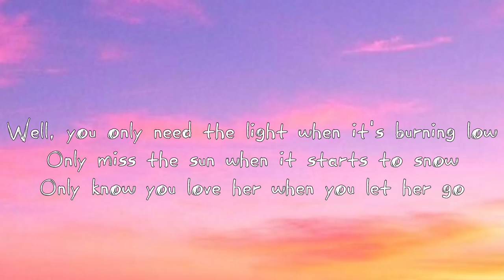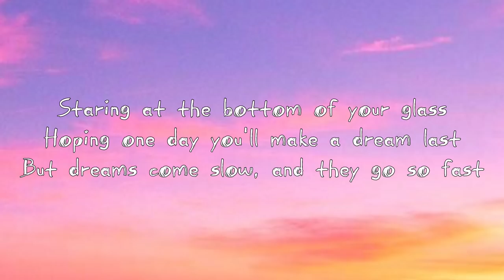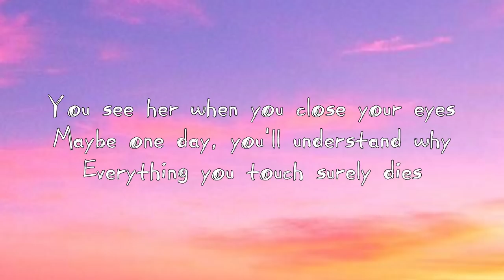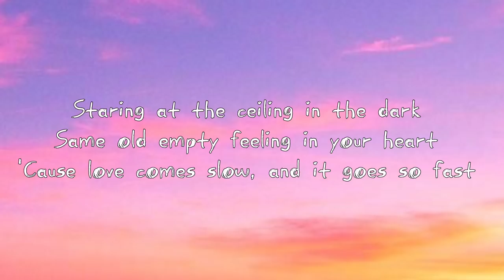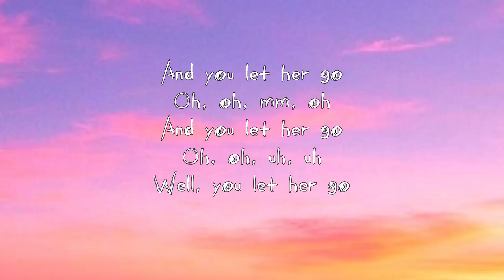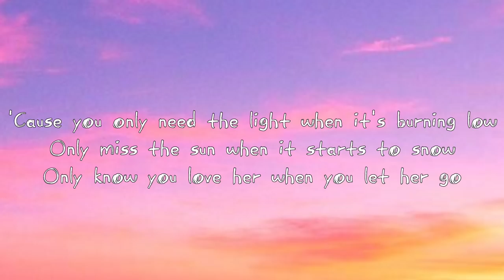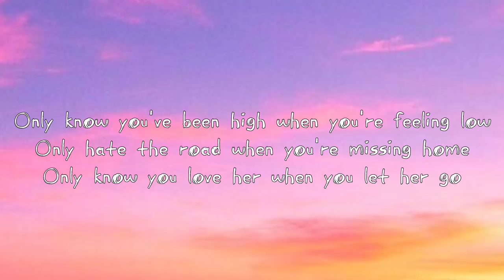Let her go - Passenger “lyrics version,, (official music lyrics)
lyrics “Ler her go,,